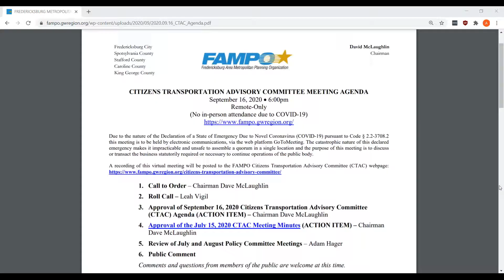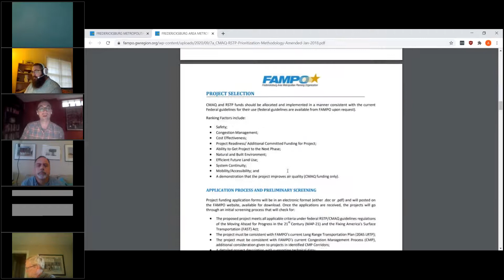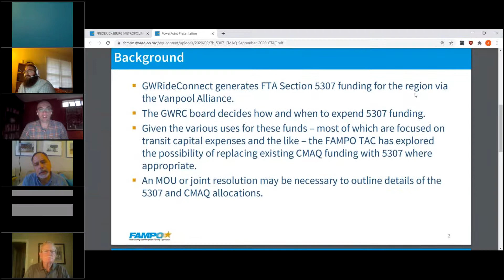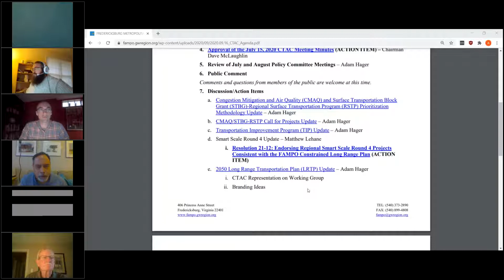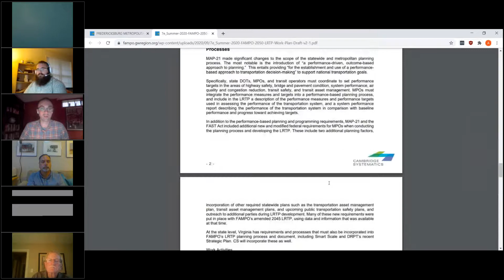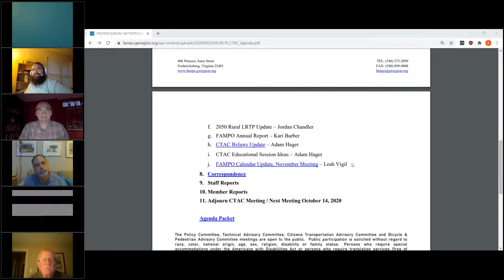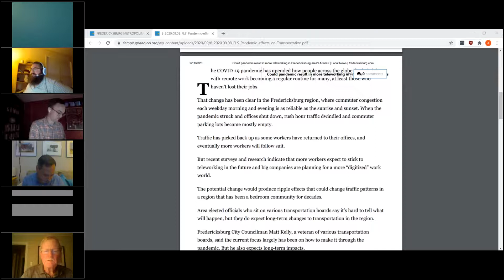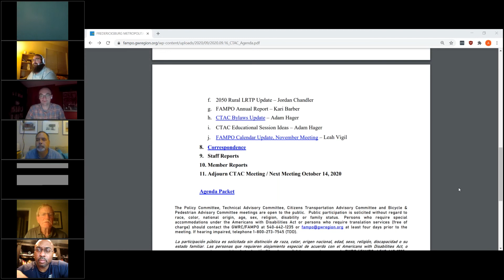Citizens Transportation Advisory Committee Meeting - September 16, 2020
About the Committee
The Citizens Transportation Advisory Committee (CTAC) is composed of regional residents who are appointed by their locality or by the FAMPO Policy Committee. CTAC functions as a sounding board for public opinion on transportation issues. CTAC was established to help provide and encourage citizen participation in the transportation planning process and to advise the FAMPO Policy Board of the citizen’s perspective on transportation planning and projects.

Meetings
CTAC typically meets on the second Wednesday of every month at 6:00 p.m. in the George Washington Regional Commission (GWRC) building at 406 Princess Anne Street, Fredericksburg 22401. (Please check calendar for changes to normal schedule and location.)

Attendees may park behind the GWRC building in spaces reserved for GWRC staff or on the street as signs permit. Enter the GWRC parking lot from Charles Street, see map.

These meetings are open to the public and public participation is encouraged. At every meeting there is a time for public comment.